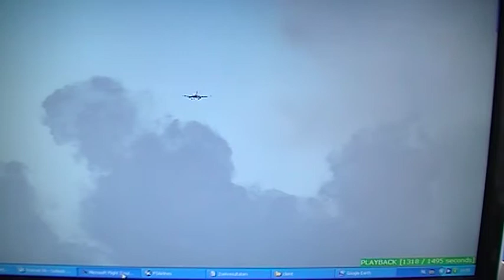British Airways A320-200 landing Sint-Maarten FS2004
Mijn visuals zijn waardeloos :P
My visual aprroaches just stink :P